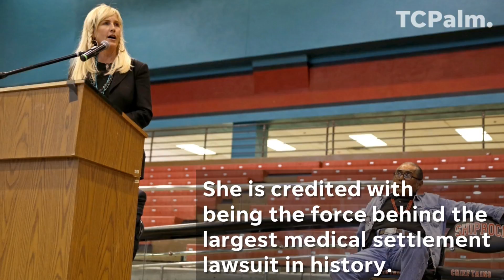Who is Erin Brockovich?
Erin Brockovich is coming to the area to address environmental concerns on both the Treasure and Space Coasts. GINNY BEAGAN/TCPALM